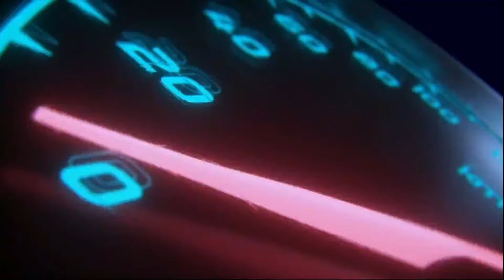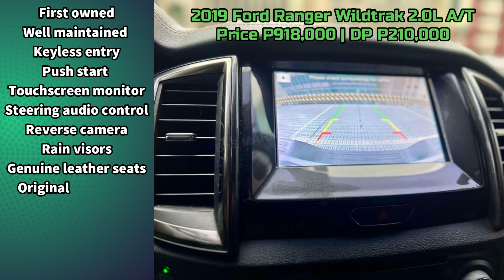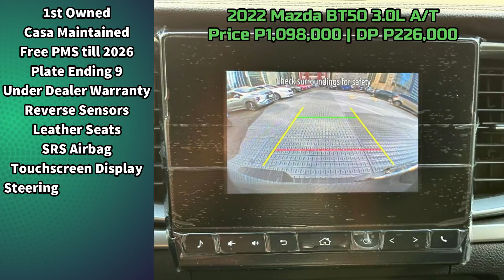List of Pre owned Cars in the Philippines | Segunda-manong Sasakyan | Gas and Go | Quality cars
2019 Toyota Rush G 1.5L Gasoline Automatic
1.5-liter Gasoline Engine
Automatic Transmission
56,000km Mileage with Service Records

2019 Ford Ranger Wildtrak 2.0L 4x2 Diesel Automatic
2.0-liter Turbo Diesel Engine
Automatic Transmission
54,000km Mileage

2019 Ford Ecosport Titanium Automatic Gasoline
1.5-liter Gasoline Engine
Automatic Transmission
19,000km Mileage

2020 Ford Everest Titanium Plus 2.0 Bi-Turbo 4x4 Automatic Diesel
2.0-liter Bi-Turbo Diesel Engine
Automatic Transmission
60,000km Mileage

2019 Subaru Forester Eyesight 2.0i-S AWD Automatic Gasoline
2.0-litre Gasoline Engine
Automatic Transmission
11,000km Mileage

2021 Geely Coolray 1.5 Sport Automatic Gasoline
1.5-liter Gasoline Engine
Automatic Transmission
16,000km Mileage

2018 Honda City E 1.5L Automatic Gasoline
1.5-liter Gasoline Engine
Automatic Transmission
67,000km Mileage

2022 Mazda BT50 4x2 Automatic Diesel
3.0-liter Diesel Engine
Automatic Transmission
26,000km Mileage